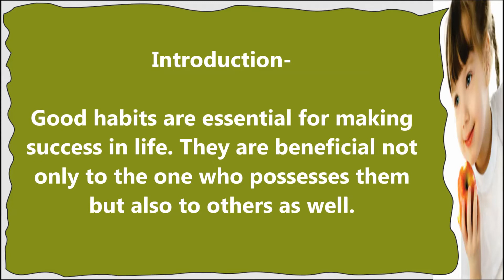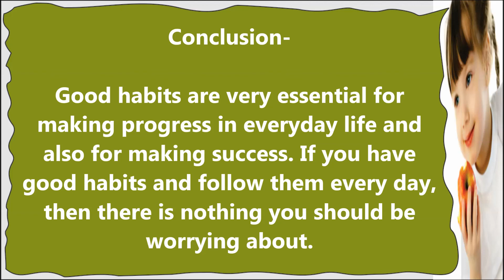Essay on Good Habits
Essay on Good Habits. Find here Essays on Good Habits for LKG, UKG and Primary School Kids, Children and Students. This Essay on Good Habits is very easy and written using simple words in English.